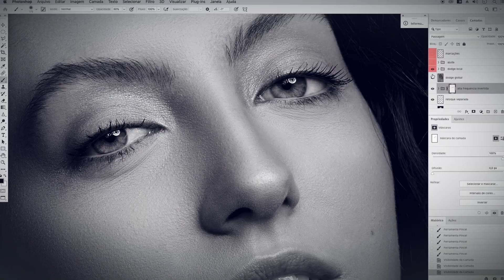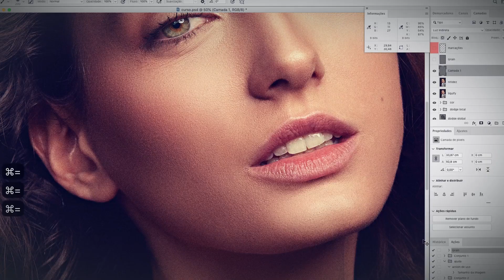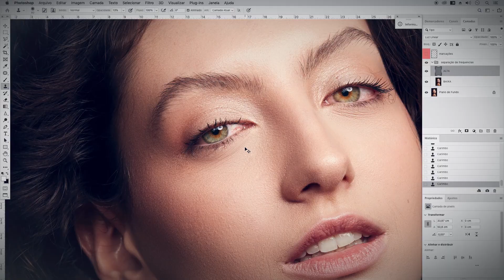DOMESTIKA BASICS Retoque profesional para retratos con Photosho por Robson Batista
Domina la edición de fotografías de retrato y consigue resultados profesionales con el software líder del mercado

Adobe Photoshop es el programa de referencia en el mundo de la edición de imágenes y es perfecto para quienes desean optimizar su flujo de trabajo y satisfacer las necesidades de sus clientes.

Con este Domestika Basics de 5 cursos, dominarás el arte del retoque digital con Photoshop. De la mano del diseñador y especialista en retoque fotográfico Robson Batista, paso a paso aprenderás a editar fotografía de retrato con calidad profesional.